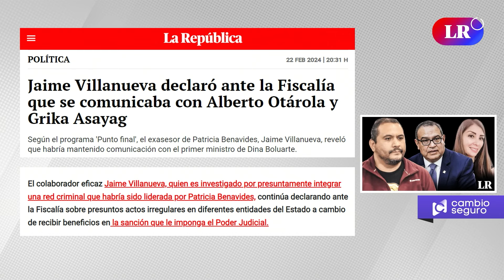RMP: "OTÁROLA siempre ha creído que VILLANUEVA era la FUENTE QUE FILTRABA las investigaciones"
Rosa María Palacios explica cuál es la relación que tendría Alberto Otárola con Jaime Villanueva, quien ha asegurado que matenía comunicación con el primer ministro y la exasesora de Dina Boluarte. ¿Cuán creíble es el testimonio de Villanueva?